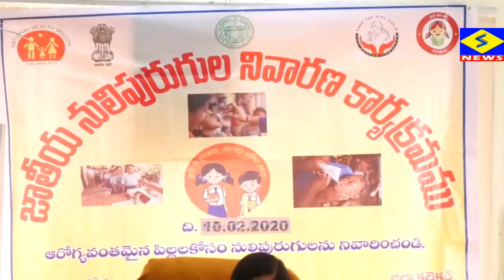నులి పురుగుల నిర్మూలనకు సహకరించాలన్న ఖమ్మం జిల్లా వైధ్యాధికారి మాలతి